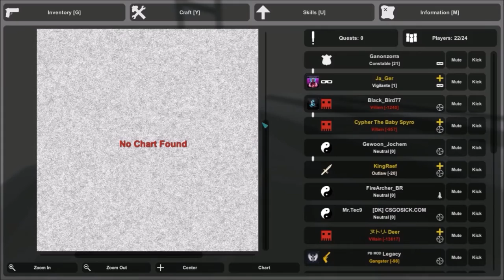Unturned! Welcome to Russia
You asked for it so here it is! Sorry about the bad audio quality my microphone wasn't working properly.